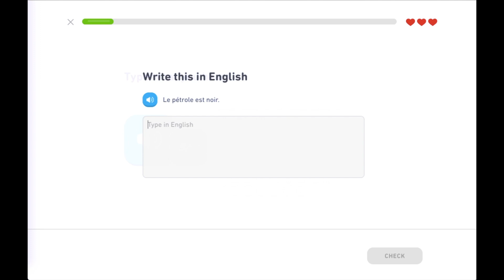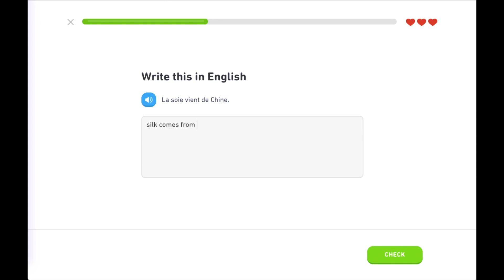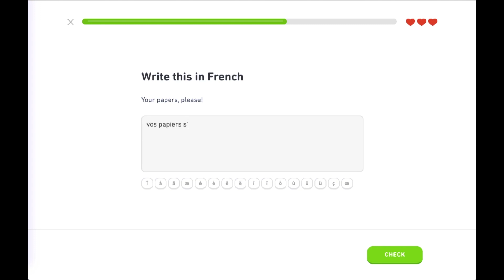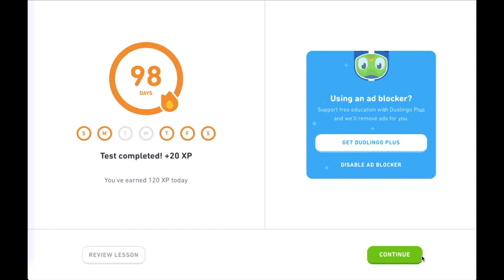Duolingo Day 180: French Materials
Here's the clip of me finishing the Materials module on Duolingo. I started it a couple of days ago but didn't feel like completing it at the time. So I finally got around to it and this is how it looked.